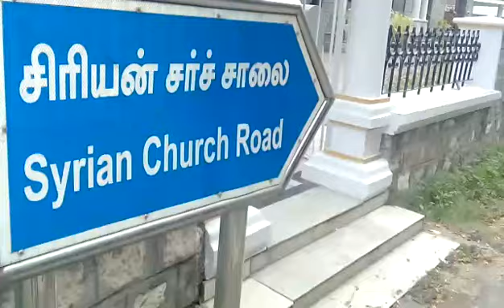Broken sewage pipeline in Syrian Church road, a menace to the public.